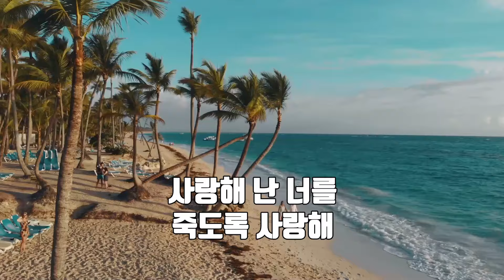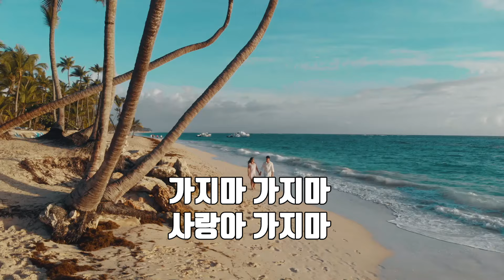가수 옥지윤 - 사랑아 가지마 (작사 정금당 , 작곡 홍성욱)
[👍구독] [🔔알림] [❤️좋아요] 부탁 드립니다.
향상 좋은 영상으로 보답 하겠습니다.
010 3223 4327 박거열감독